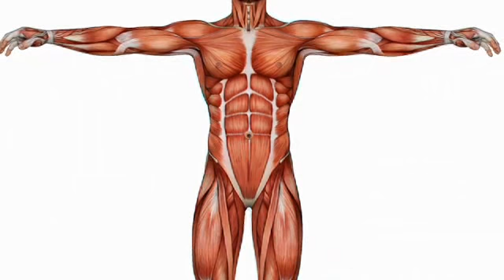Can Anyone Get a 6-Pack? (Diet & Fitness Guru)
You already have a 6-pack, you just need to uncover it. Watch and find out how to get a set of lean abs!